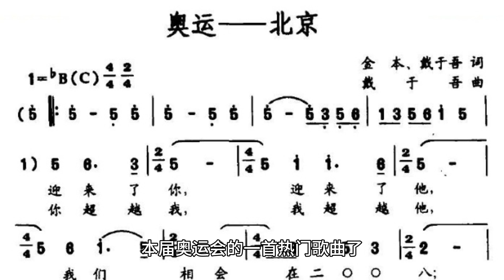Wang Yibo's rich performance sang the Olympic cheering song to witness the birth of the medals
Wang Yibo this guy is really good luck, the rich and powerful are smashed into him, really is a man for the country.

Paris Olympic Games cheering song “Dragon” on line, even the Ministry of Foreign Affairs Zhao Lijian came to support, to cheer China, forwarding also added “Dragon Paris, for the dream of a Bo” eight words.

We all know that this song is sung by our young generation's Wang Yibo, which makes us very proud. I thought that was the end of it, but I didn't realize that there was a big use for this song.

Whenever the medals are awarded, this song will be played to cheer for the Chinese athletes, and there is no doubt that this song has become a hit song in this Olympics.

Oops, Wang Yibo really won easily. This is also another moment for Tailor Electric Vehicle to witness the birth of medals after the Asian Games. Coincidentally, the spokesperson of Tailor is Wang Yibo, what a coincidence.

We all say that redness nurtures people, and Wang Yibo, with his own heat, has made it a win-win situation for those who work with him, and now this redness has pushed him onto the international stage, an honor that he took for himself.

Wang Yibo is one of the best of our younger generation, straddling the entertainment and sports worlds with both popularity and strength.

In the entertainment circle, he is the head artist, but also a street dancer, love of sports, successfully promoted the development of China's street dance, so that everyone gradually understand and recognize this niche sport, contributing their own traffic and heat, Wang Yibo can really play a role in promoting.

Three views are positive, good temperament, everyone especially like him, across the circle out of the circle, the character of humble and low-key, but also can turn the traffic into positive energy, popularity all over the world, such Wang Yibo, is a role model for young people, but also we show the world the national style.

Wang Yibo's strength is really top-notch, he can compete for his country on the big stage, but also go into the deep mountains and old forests to popularize the big world for us.

As a wild rescue ambassador, he can follow the team to go deep into the mountains, explore the rare animal pangolin, experience the rescue process firsthand, share his feelings, and appeal to everyone to pay attention to and protect them.

When it comes to the sports circle, although Wang Yibo is not an athlete, his figure can be seen everywhere, he has participated in the theme songs of various public events, the torch theme song of the Asian Games, “Burn”, the theme song of the Paris Olympic Qualifying Tournament in Shanghai, “Leap Shanghai”, and then the Paris Olympic cheering song, “Dragon”, one after another, it is really red and specialized.

How many people envy him, this kind of Chosen One also has to rely on the timing, not all good things can fall on his head. After all, Wang Yibo has been in the street dance circle since he was a child, tough and durable, and loves to have an attitude.

Without experiencing Wang Yibo's hard work, don't try to copy his path. Everything he has nowadays has been accumulated by him silently paying, step by step. You know, Wang Yibo debut to now also have ten years, his youth in the glittering entertainment industry, but opened up a road that is uniquely his own.